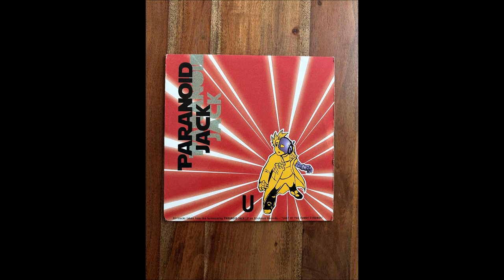Paranoid Jack - Deliver Me